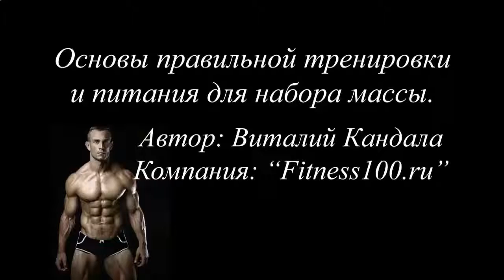КАК НАКАЧАТЬ НИЖНИЙ ПРЕСС МУЖЧИНЕ